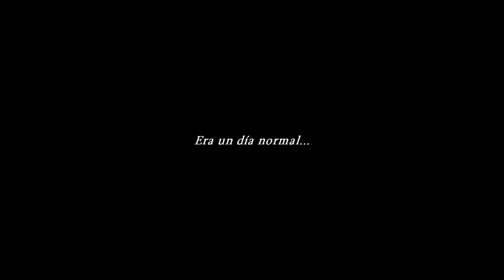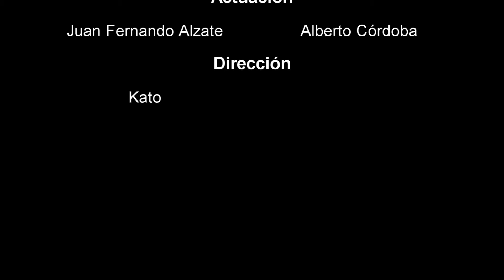Fighty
Un video de prueba de la canon, ahora intentando una mini-coreografía (está al final mas o menos, lo otro es molestadera)... espero sacar más en los próximos días. ^^